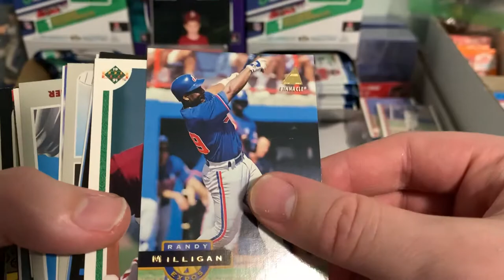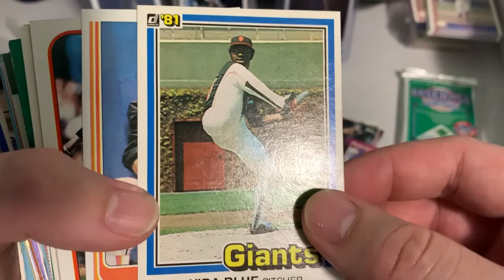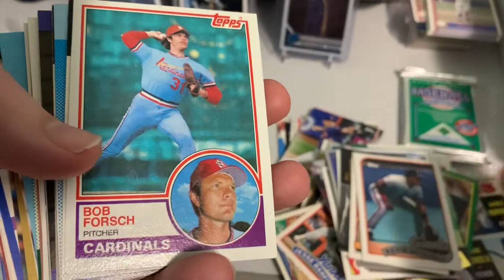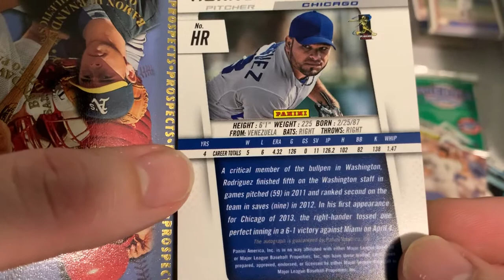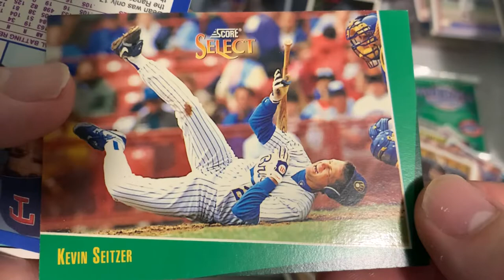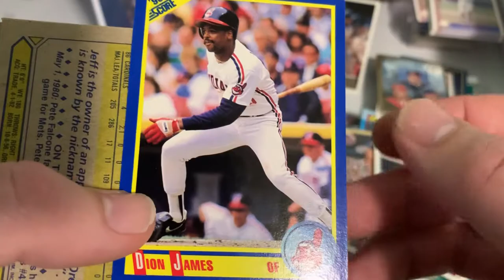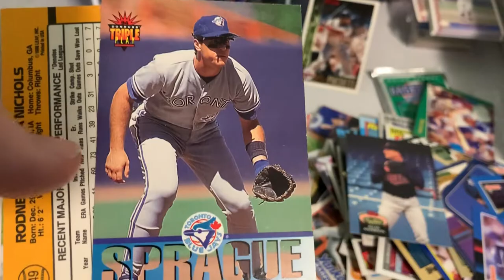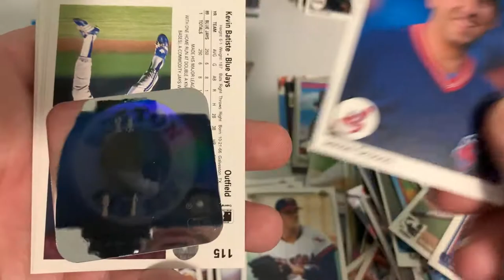A Fairfield Jumbo Box to pass the time inside